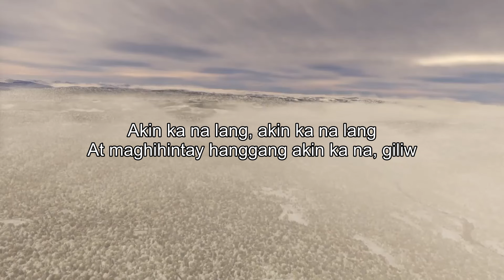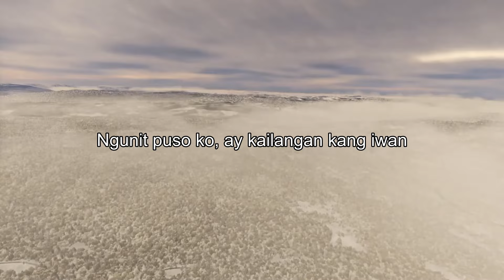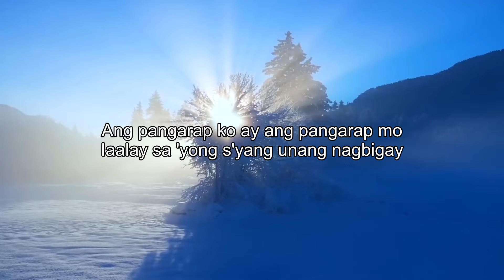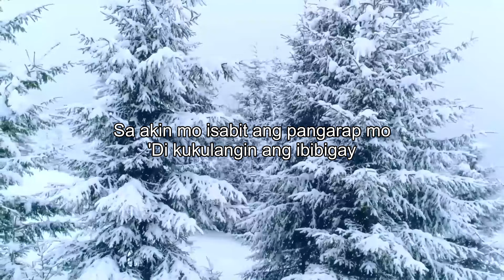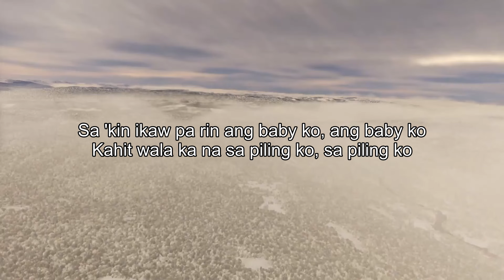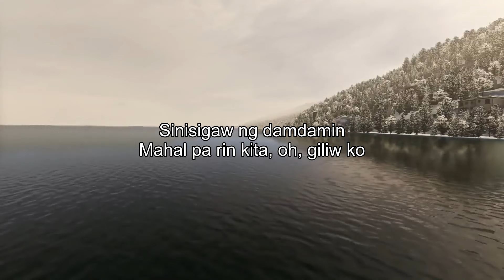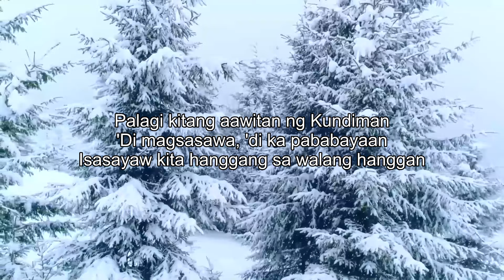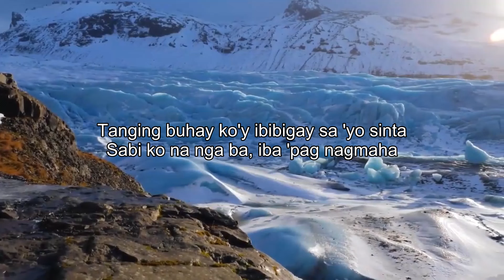The Best OPM Tagalog Acoustic Love Songs With Lyrics 2024 ❤️ Top Hits OPM Tagalog Songs Cover 602